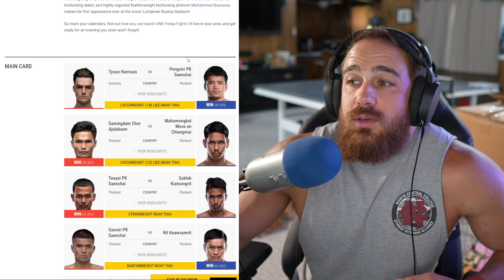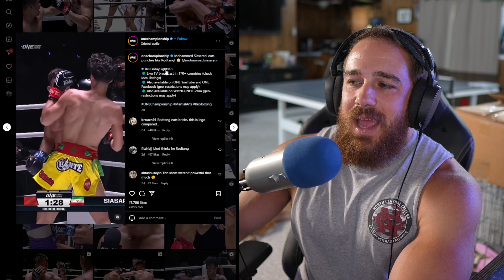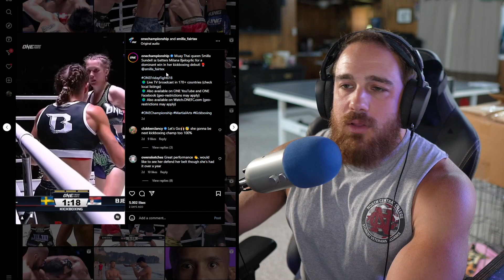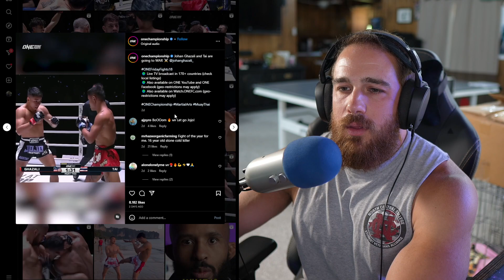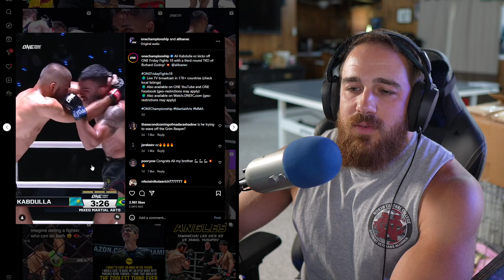Ep. 270 - ONE Friday Fights Harrison vs Pongsiri | Samingdam vs Mahamongkol | Teeyai vs Saklek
00:00 - Tyson Harrison vs Pongsiri
03:42 - Samingdam vs Mahamongkol
06:20 - Teeyai vs Saklek
08:10 - Sansiri vs Rit
09:35 - Chatanan vs Suphachailek
11:10 - Petnumkhum vs Petkritsada
11:50 - Mohammed Boutasaa vs Mohammed Siasarani
13:40 - Victor Hugo vs Chanajon
14:58 - Smilla Sundell vs Milana Bjelogrlic
17:00 - Tai vs Johan Ghazali
19:07 - Andrey Chelbaev vs Manthan Rane
20:38 - Richard Godoy vs Ali Kabdulla